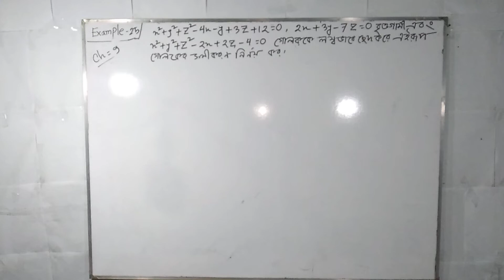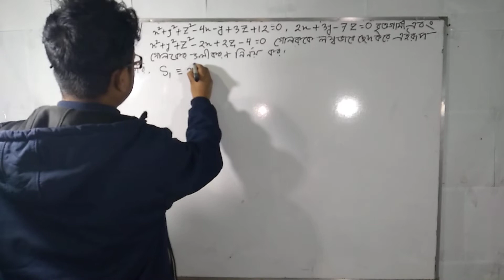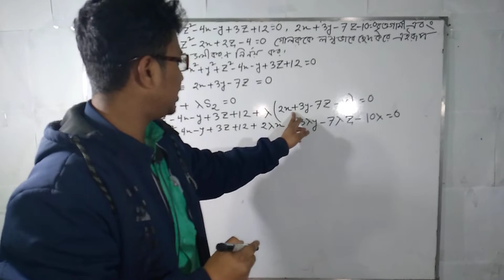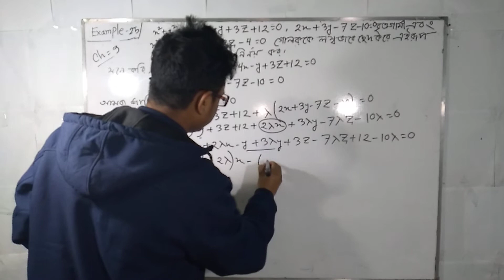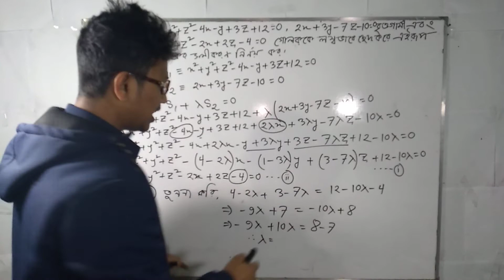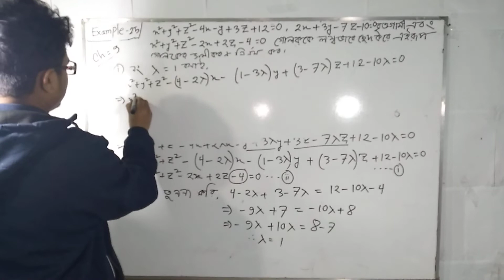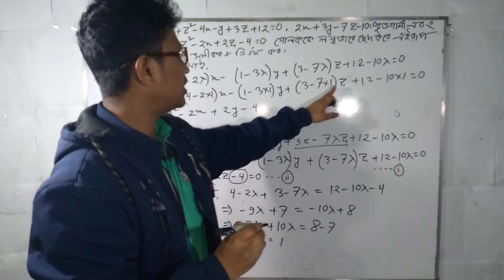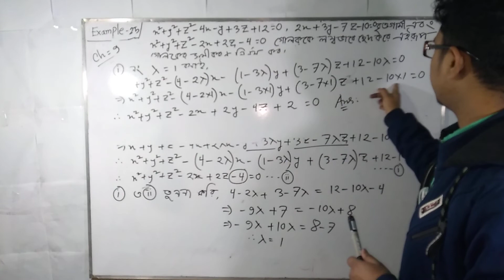গোলক||Part-04||BSC||Honours||math 2nd paper||Spheres||Chapter 9||Analytic and Vector Geometry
আমার নতুন ইউটিউবে চ্যানেলে সবাইকে প্রাণঢালা দোয়া🤲🤲🤲🤲🤲🤲🤲 রইলো Subscribe. করে সবাইকে আমার নতুন ইউটিউব চ্যানেলে থাকার জন্য বিশেষভাবে অনুরোধ করা হলো।আর কোন অধ্যায় সমস্যা তা অধ্যায় এবং ঐ অধ্যায়ের নাম উল্লেখ করে কমেন্টস করার জন্য বিশেষভাবে অনুরোধ করা যাচ্ছে .👇

..💞💞💞... Chapter 9 ||. গোলক ||অধ্যায় ৯ ||. Analytic and Vector Geometry||
Spheres. 💗💗💗. BSC||Honours||..💗💗💗. Math second paper||First year||.

.Analytic and Vector Geometry.
.💗💗💗. BSC||Honours||..💗💗💗.
Spheres (গোলক) Chapter 9 vedio Link:part-01.01

Spheres (গোলক) Chapter 9 vedio Link:part-07

Spheres (গোলক) Chapter 9 vedio Link:part-08

Spheres (গোলক) Chapter 9 vedio Link:part-09

Spheres (গোলক) Chapter 9 vedio Link:part-20